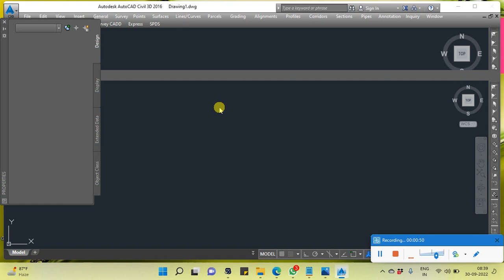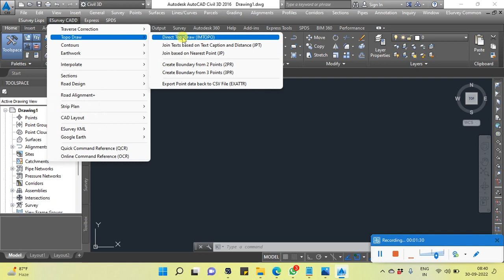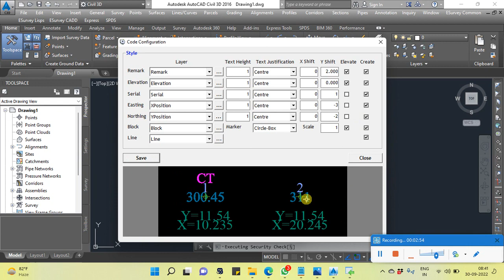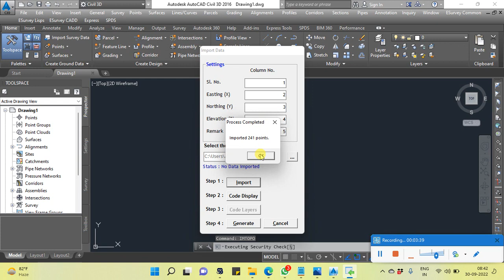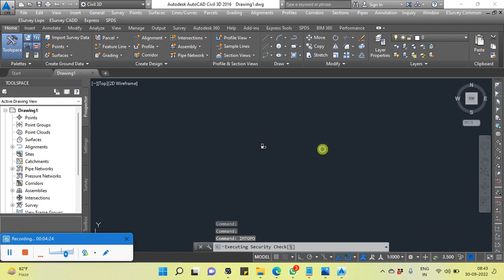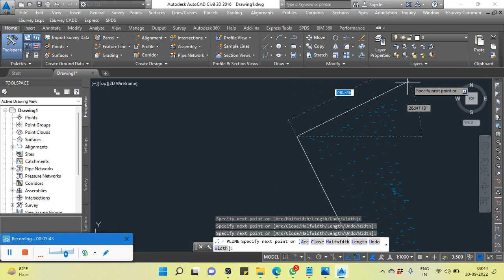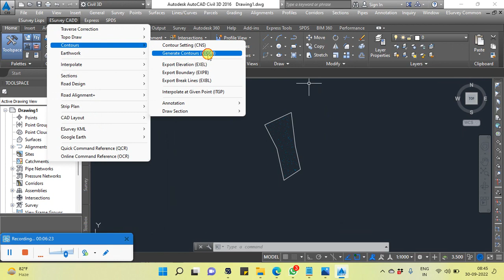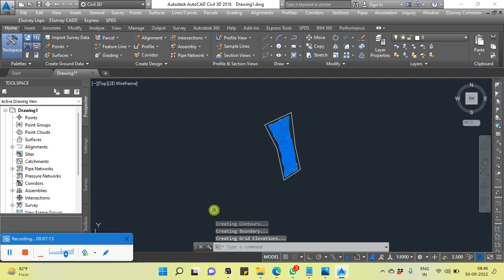csv to contour map